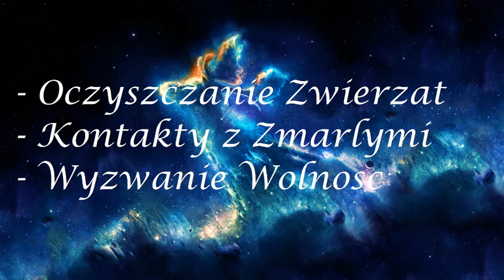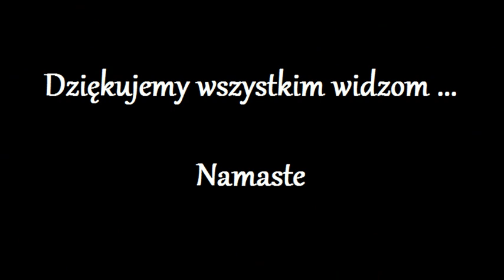Uwolnienie Duszy z kola Reinkarnacji 626.0